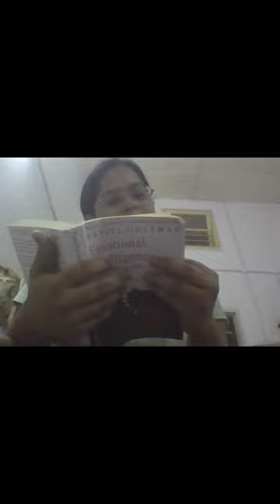day 12 of 75